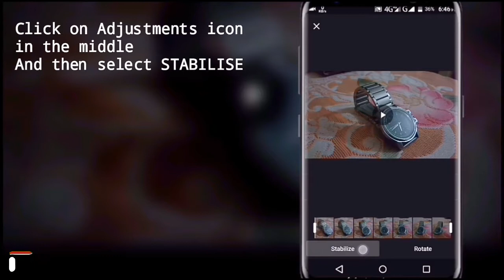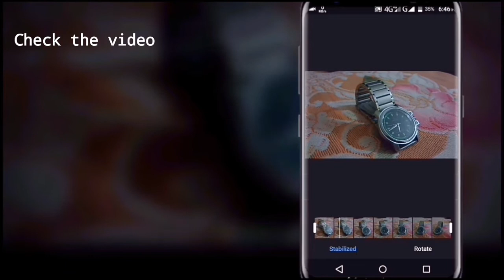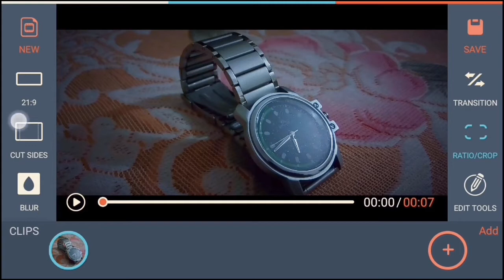How to stabilise video without tripod and get cinematic effect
ನಮಸ್ಕಾರ ಮಿತ್ರರೇ!

Anddd in this video, we're going to talk about some tips to STABILIZE hand recoredws videos in mobile and also to create Cinematic Effect in Videos to make the video look much cooler!!

About: PVN Creations brings out the new or creative ideas in the form of editing in this channel.
NOTE* : All the contents used in the video are  copyrighted to PVN Creations. The photos used in the video are copyrighted to the respected owners. Use of unauthorized contents without permission is prohibited!